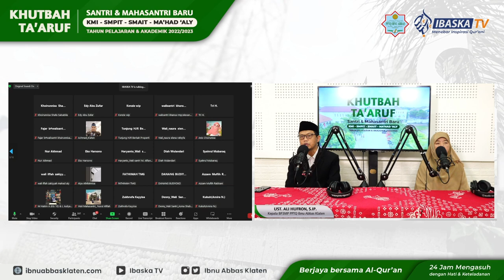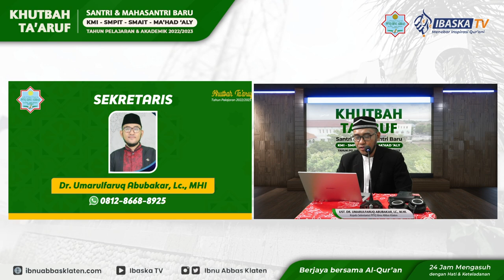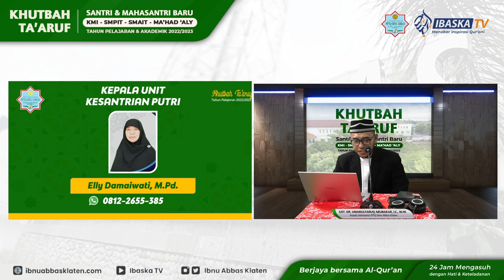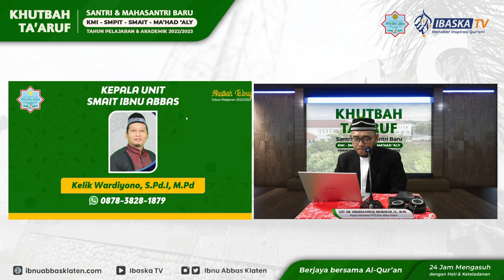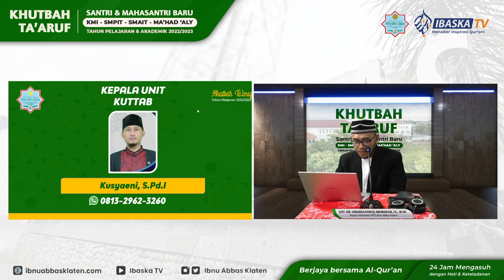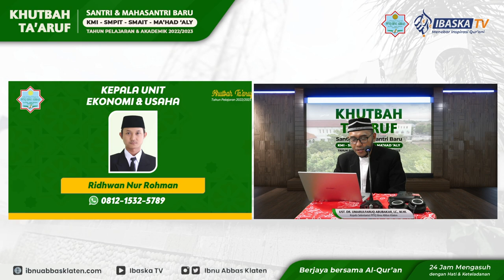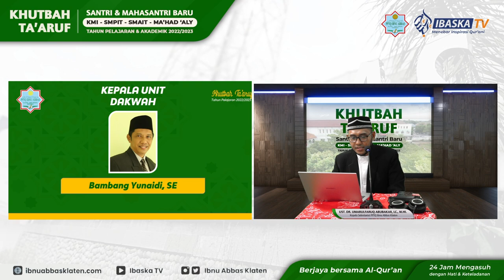Khutbah Ta'aruf KMI-SMPIT-SMAIT-Ma'had 'Aly PPTQ Ibnu Abbas Klaten TP/A 2022/2023